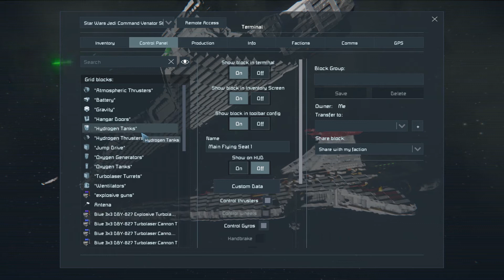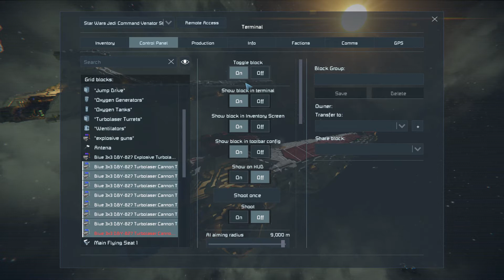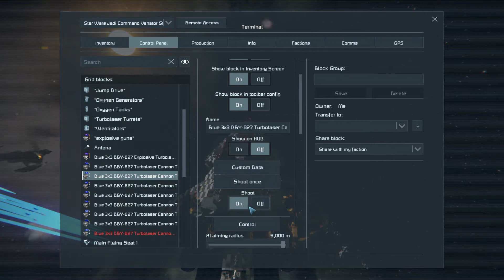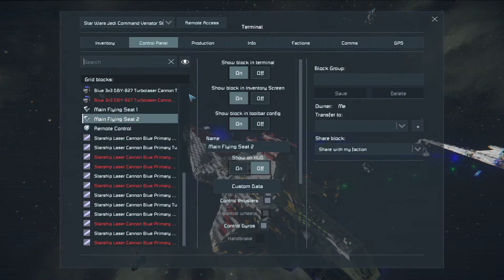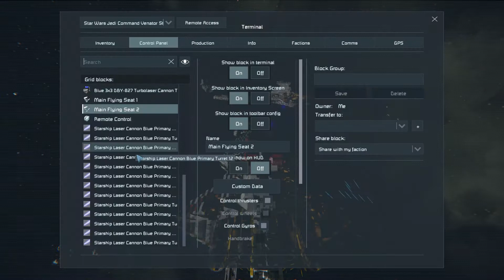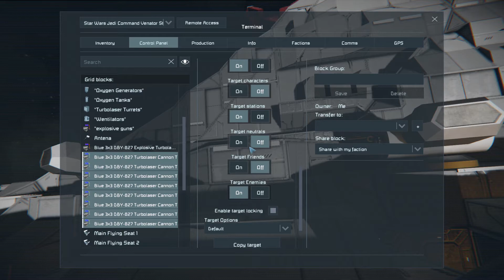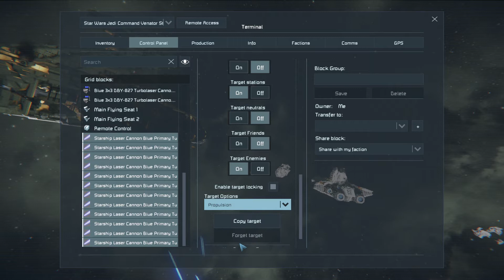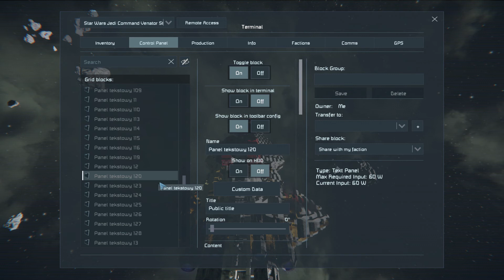Space Engineers battle 11 (and an apology)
a wounded venator class command cruiser attacks an imperial venator.

I apologize that I have not recorded my voice reveal, but when I upload it, comments will be turned off. I'm sorry about that. I also apologize for not actively uploading for a little while, I've been busy.